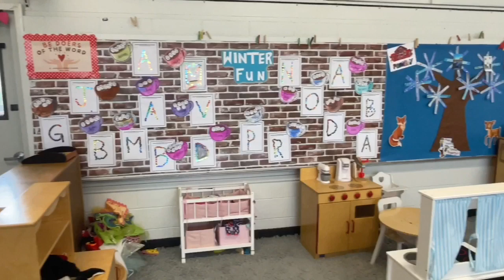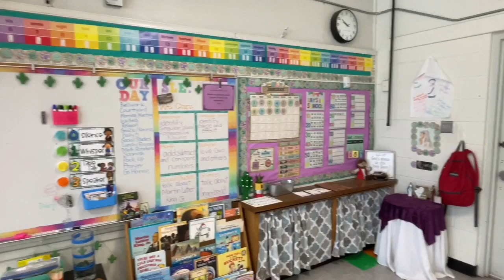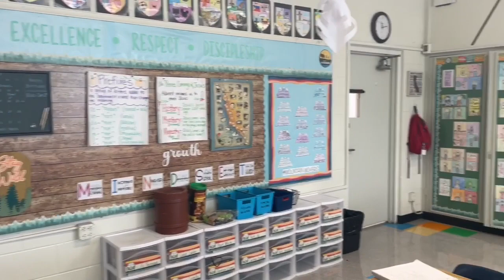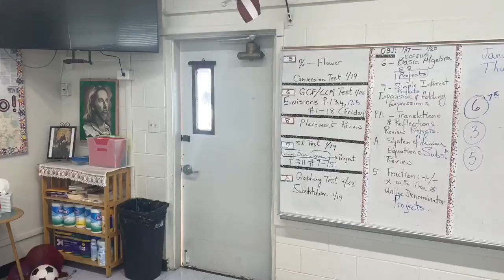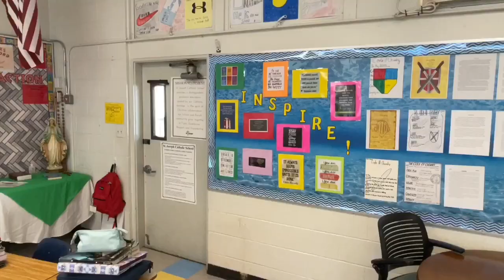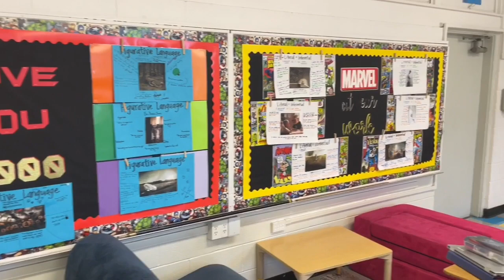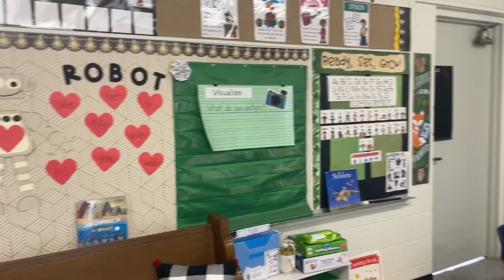Meet our St. Joseph Catholic School Teachers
The heart of a school is the teachers.  Meet all of our wonderful teachers through this video.  Learn a little bit about them and what they teach within their different grade levels and classrooms.  Enjoy!